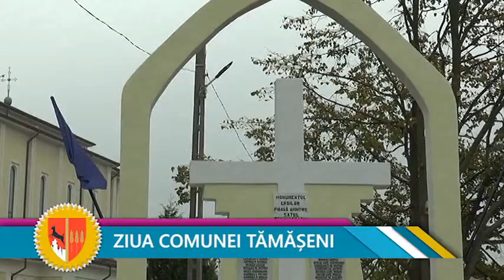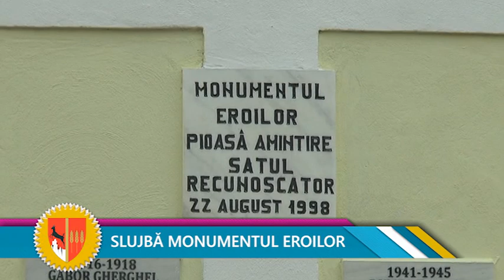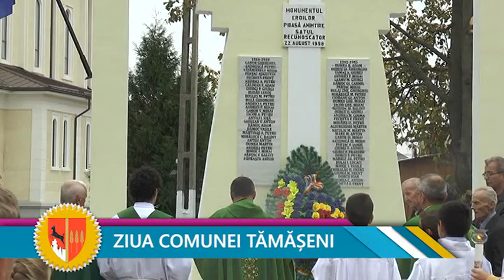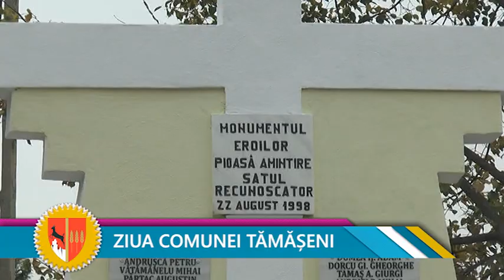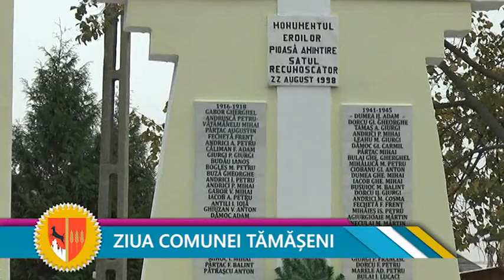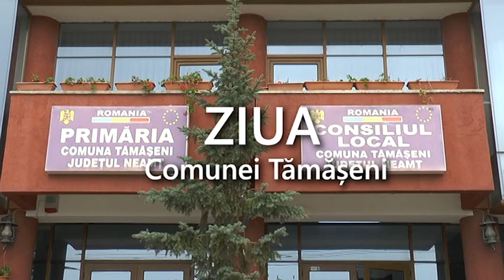ZIUA COMUNEI TĂMĂȘENI 2018 (p2)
ZIUA COMUNEI TĂMĂȘENI 2018 - prima ediție (p2)